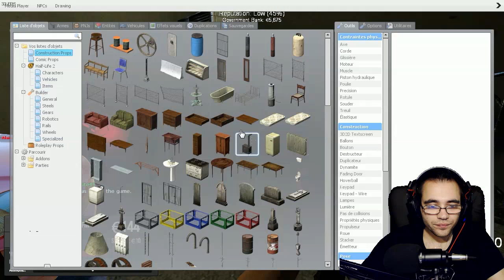LE PARRAIN ! GMOD DarkRP FR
la famille Corleone est de sortie sur gmod darkrp
SERVEUR: yourlife rp